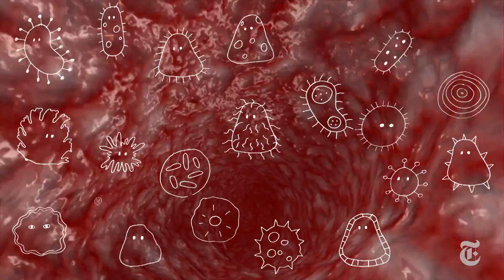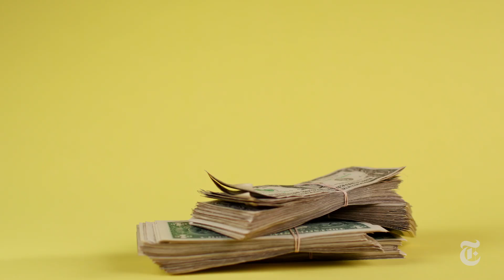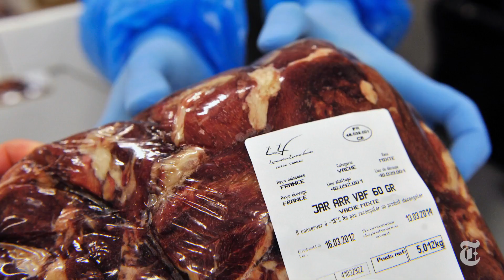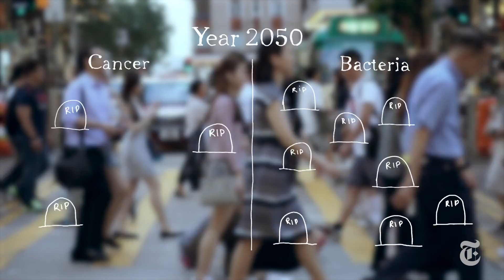We’re Losing the War Against Bacteria, Here’s Why | NYT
Bacteria are rebelling. They’re turning the tide against antibiotics by outsmarting our wonder drugs. This video explores the surprising reasons.